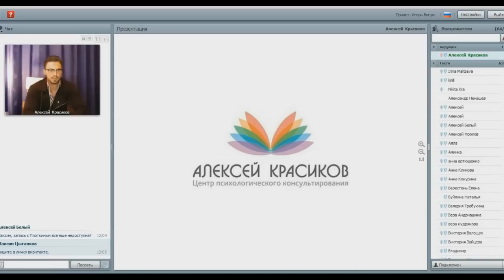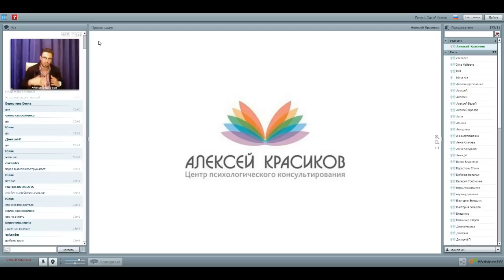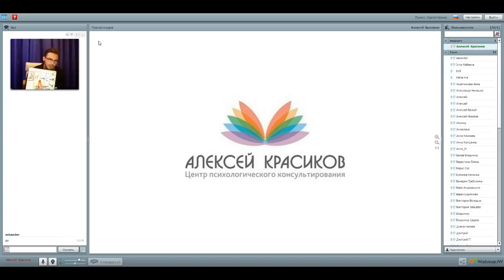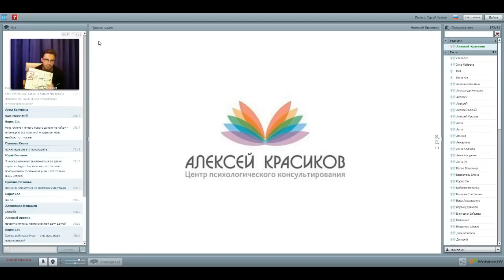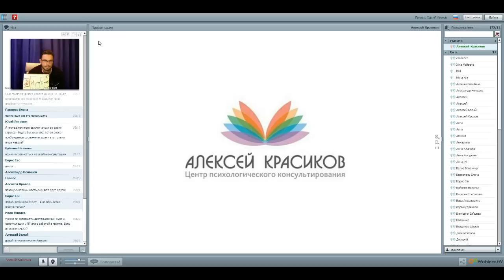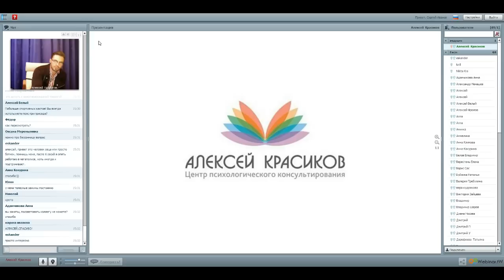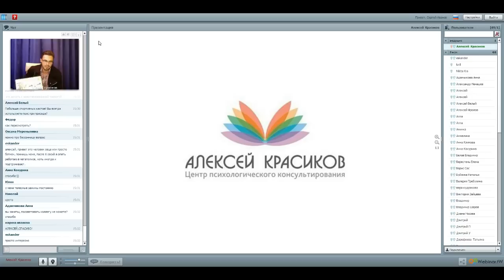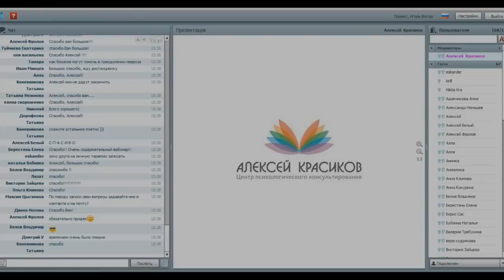ЛЕЧЕНЕ ВСД,ЛЕЧЕНИЕ ПАНИЧЕСКИХ АТАК,ЛЕЧЕНИЕ ОКР,ПАНИКА,СТРАХ,ПРИСТУП СТРАХА